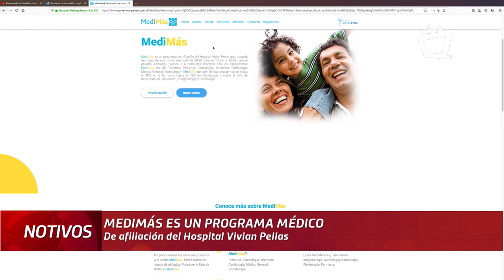Medimás: programa médico de afiliación del Hospital Vivian Pellas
Conozca en la siguiente entrevista cada uno de los beneficios que usted recibirá al afiliarse a Medimás, una membresía de pago mensual creada para el bienestar de tu salud.